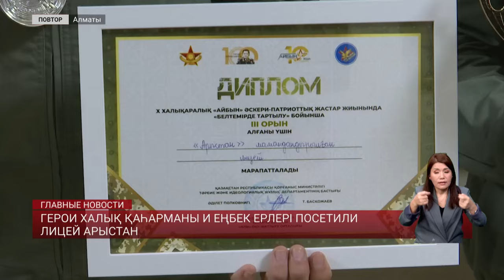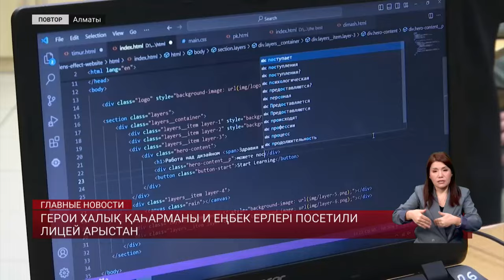Герои халық қаһарманы и еңбек ерлері посетили лицей Арыстан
Обладателей званий Халық Қаһарманы и Еңбек Ерлері познакомили с работой лицея Арыстан. Специализированное учебное заведение находится близ Алматы. Для народных героев организовали праздничный концерт и экскурсию по лицею. С распорядком курсантов ознакомились и наши корреспонденты.